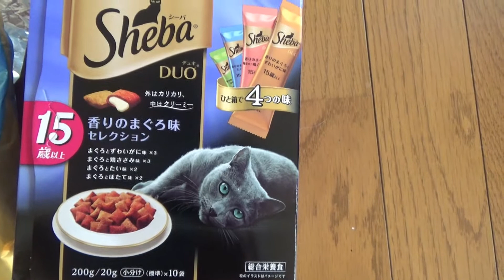鼻歌でごまかす飼い主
☆ カリカリを混ぜて誤魔化そうとする飼い主とみっちゃんをお楽しみください。(⌒∇⌒)

鼠の玩具で、猫ちゃんが、飲み込んでしまったり、かじったりして、食べてしまう、事例が出てます。
目を離さずに、安全に猫ちゃんを、遊ばせてください。よろしくお願いいたします。
There is an accident that you eat a mouse's toy.
Let's play safely.

メールして下さいね。待ってまーす。(o^―^o)ﾆｺ